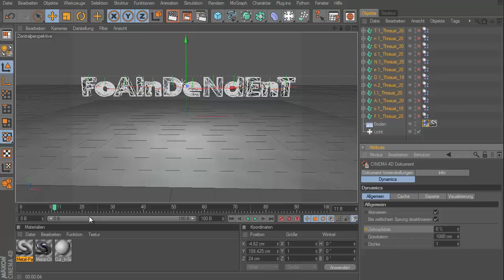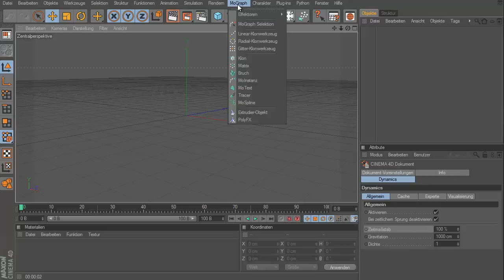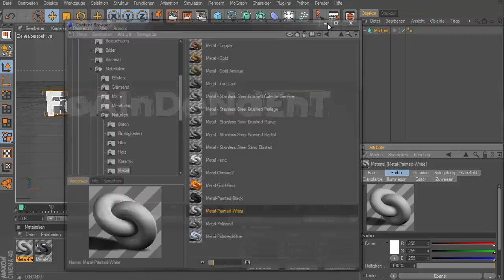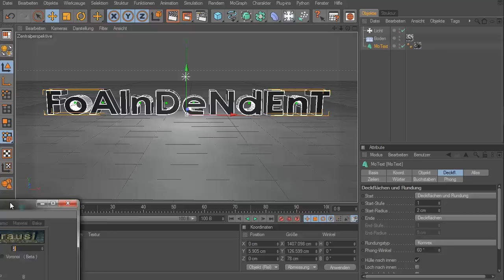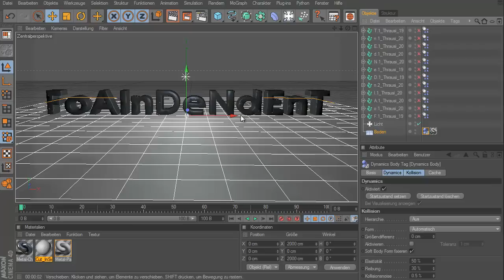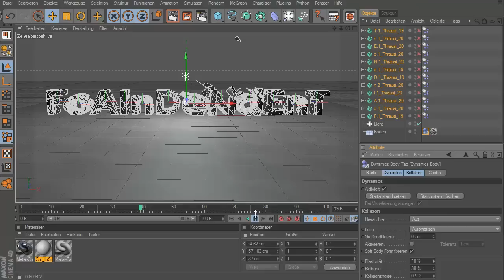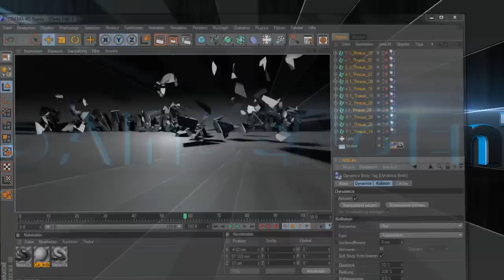[FoA]Cinema 4D Tutorial - Thrausi Zeitgesteuert Animieren [german/Deutsch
Hier ist der Link für Das Kostenlose Plugin Thrausi.